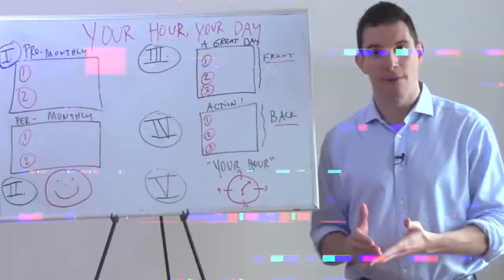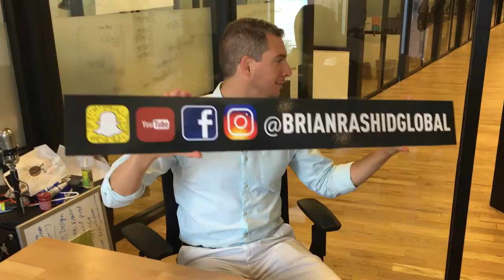CHUCK TAYLORS & CAT IG INFLUENCERS | BTV 043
In this episode, we talk about IG influencers, a missing shoe and so much more.

FOLLOW BRIAN RASHID:

One of the world’s top messaging experts, Brian Rashid has built his career by storytelling and communication.
Brian is the CEO of A Life in Shorts, a communications and digital media company that helps companies, startups, and entrepreneurs turn their story into sales. Brian is also an international speaker where he shares the practical knowledge and success tools with audiences around the globe.

Brian's company has worked with world-class organizations like Twitter, Intel, Credit Karma, KPMG, Linkedin, and others to help them innovate, clarify, and share their message in new ways. His speeches, training workshops, and coaching services have helped top executives, entertainers, celebrities, entrepreneurs, and students to become master storytellers, public speakers, and peak performers. Brian’s “pitch” methodologies have helped his entrepreneurial clientele raise over $400 million in the last 5 years.

Brian is a weekly contributor at Forbes Magazine, holds a law degree from the City University of New York (CUNY) School of Law, and speaks fluent Spanish. Prior to starting his own company 5 years ago, Brian worked for Mayor Mike Bloomberg on his re-election campaign, and then subsequently in the Administration.